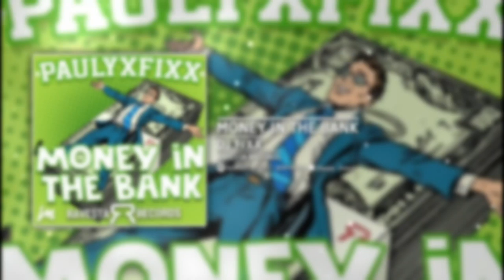DJ Fixx - Money In The Bank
Featured On Beatport!